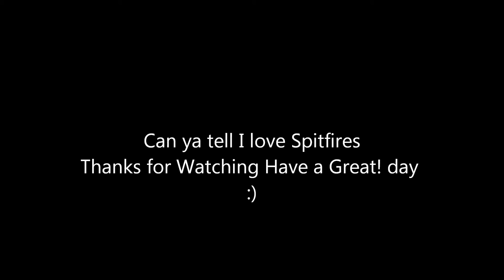Nine Eagles Micro Spitfire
flying the micro spit on the golf course